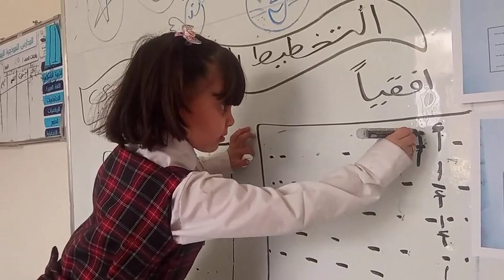استراتيجية التعلم الذاتي ط أمة العزيز مدارس النموذجية اليمنية فرع معين